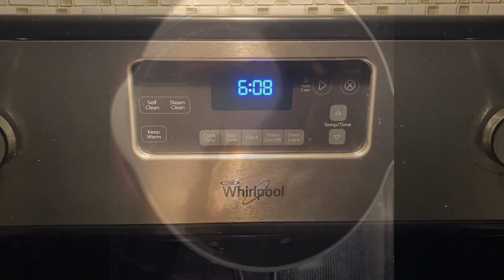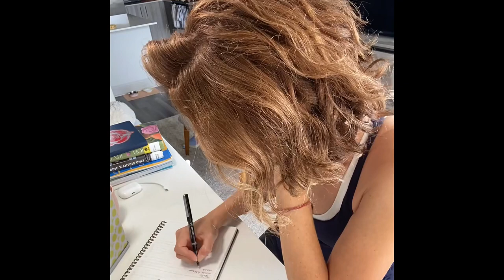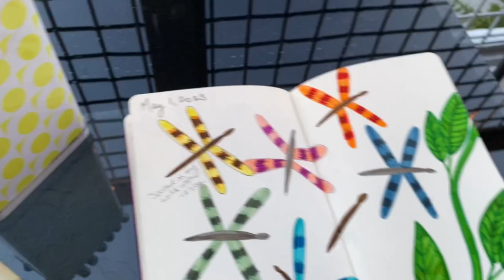VLOG: My Life in Art | Reconnecting With My Inner Artist | Drawing Painting Collage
Thank you for joining me on this journey of reconnecting with my inner artist!

Book: Lady of The Lake Rise, by Annah Taylor Phinny
YouTube Channel with Journal Prompts: Uncomfy @tammydinh